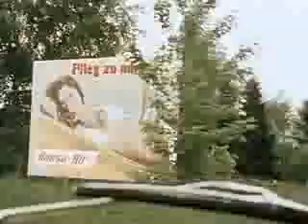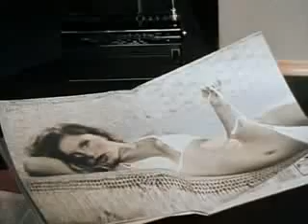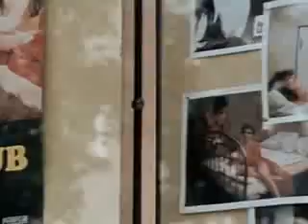Die Unternehmungen des Herrn Hans 13 Der Gartentag